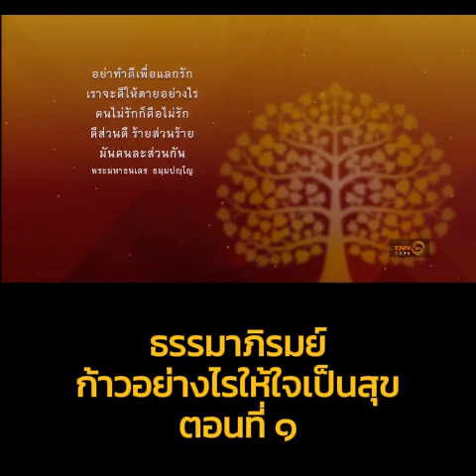๙ อย่างไรให้หัวใจเป็นสุข